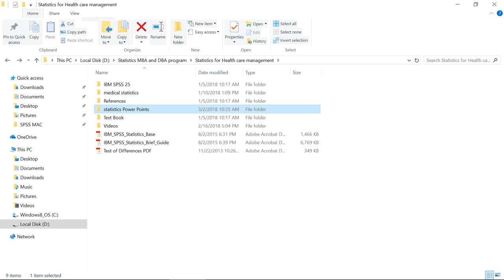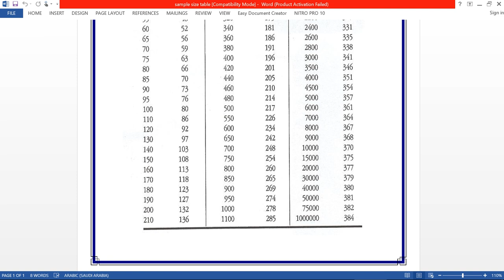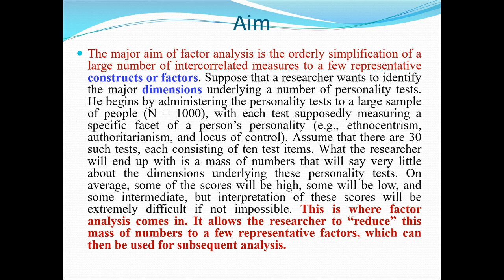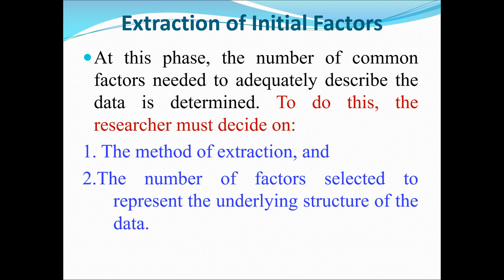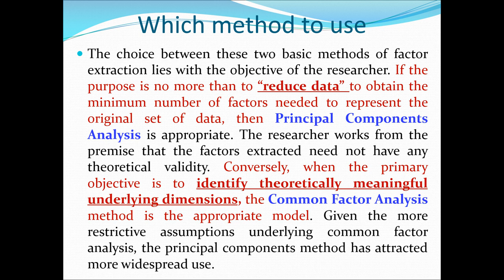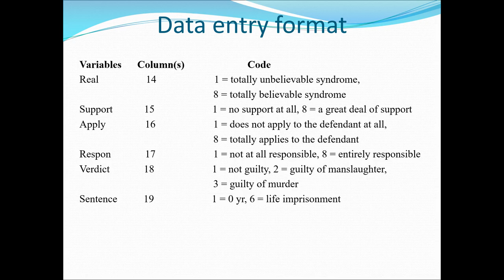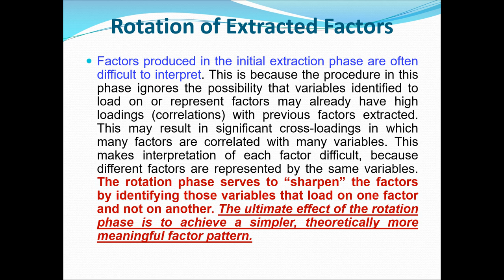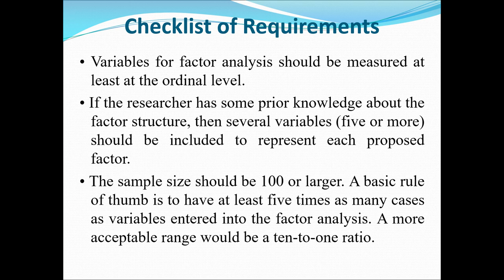Chapter 13 (Par 1) Factor Analysis 1